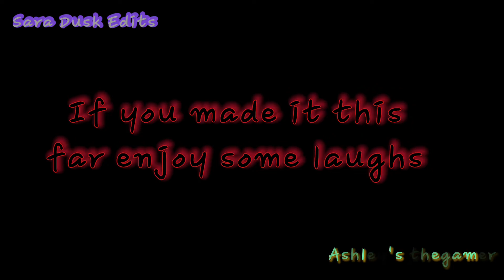Doomsday AMV (Collab)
This is a owl house AMV, FLASH WARNING,

Collab with @Ashley’s TheGamer

Software used: Capcut